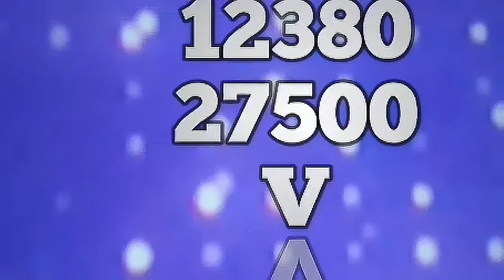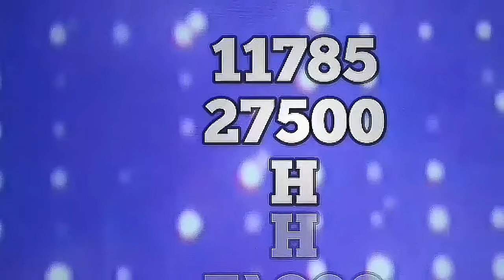بطولة كوبا امريكا 2021 مباريات الجمعة بيرو و باراجواي و القنوات الناقلة مجانا على جميع الأقمار